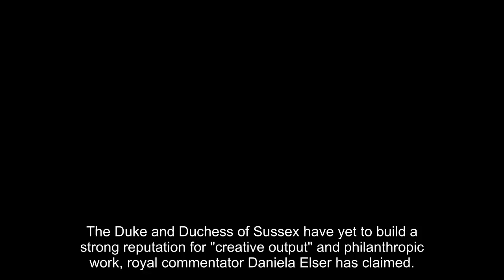Royal Family LIVE: Harry and Meghan urged to answer 'question of careers' over £160m deals